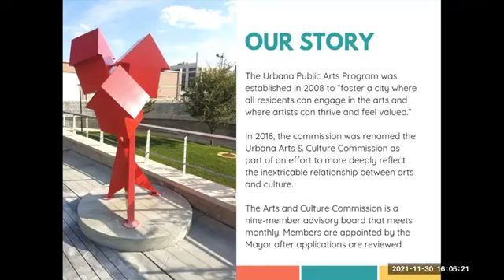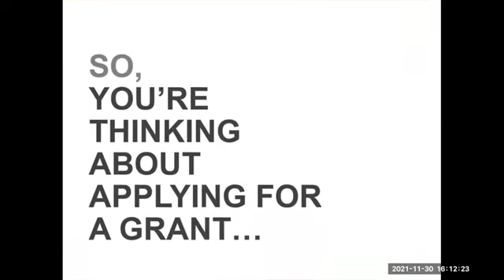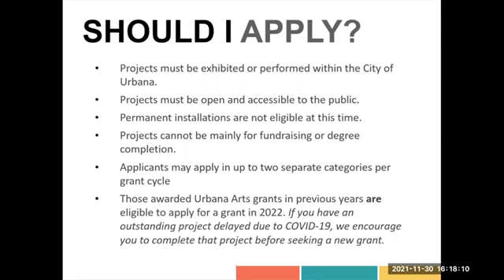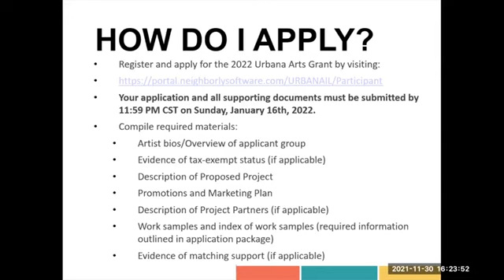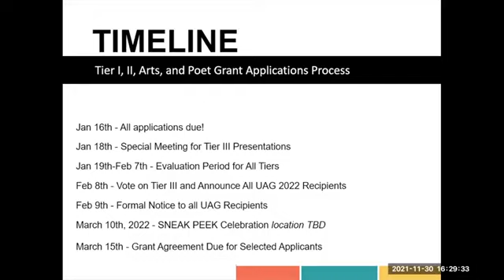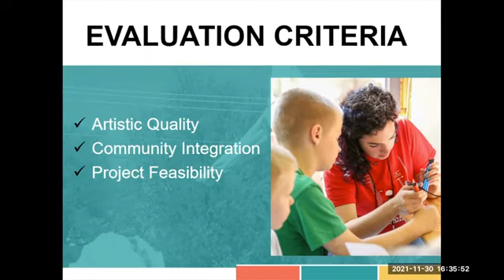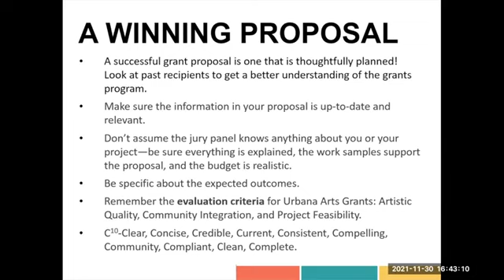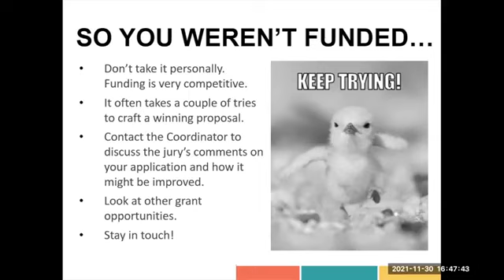2022 Urbana Arts Grant Workshop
This virtual workshop serves as an overview of the guidelines and process of applying for Urbana Arts Grants for the 2022 cycle. To download an applications and written guidelines,